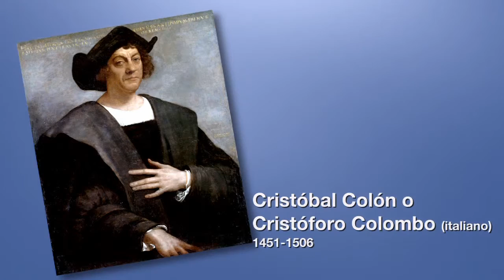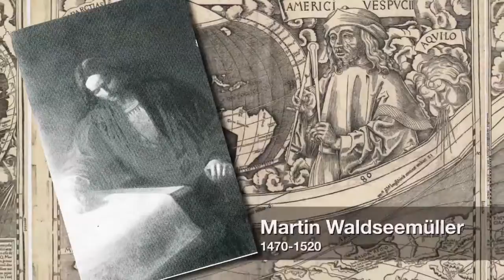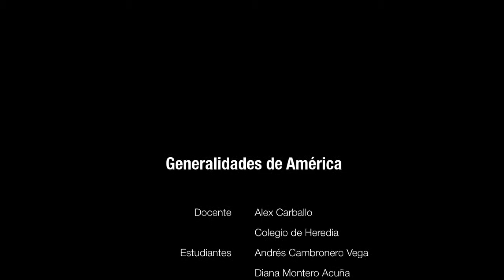América - História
Vídeo que explica las generalidades i la historia de América.